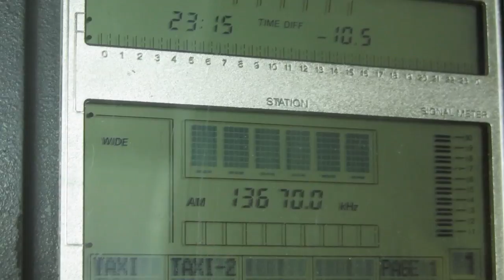PBS XINJIANG [URUMQI, 100 KW] — 13670 KHZ — [18 Jan. 2017 10.15 UTC]